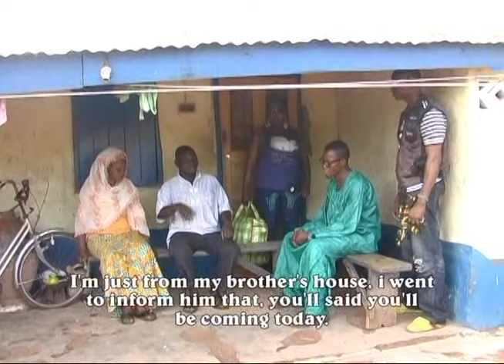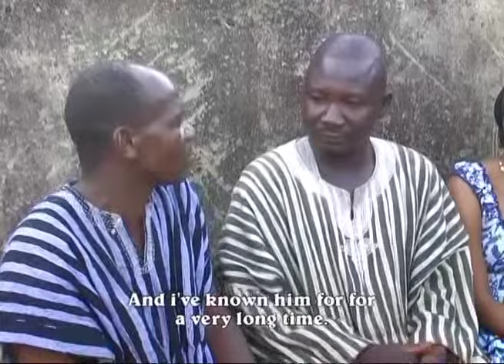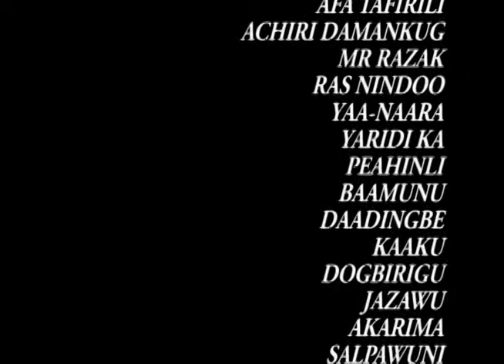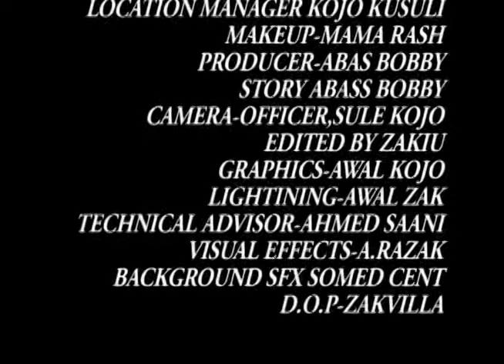BABA GAWAN PART 2(Dagbani movie)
Ghanaian movie_African cinema_Dagbong kindom creative